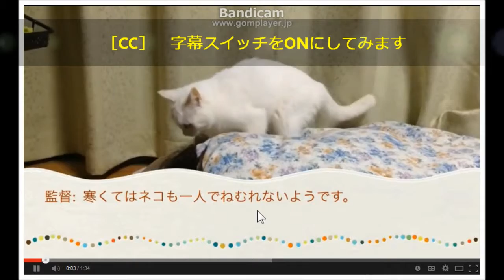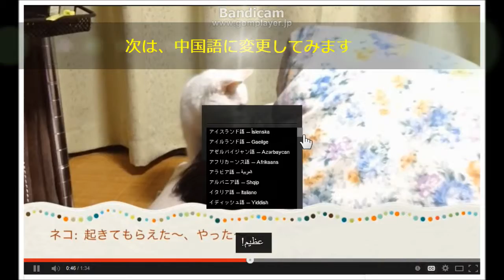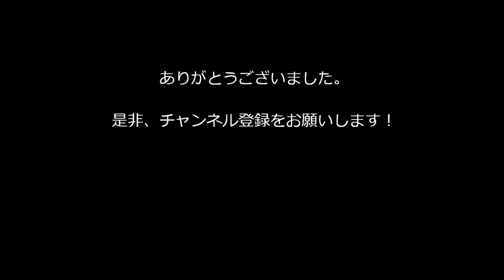★YouTube CC あれば字幕が表示されます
YouTube画面右下に［CC］があればONする事で字幕が表示され、更にその字幕が世界中の言葉に翻訳・表示される事を動画にしました。